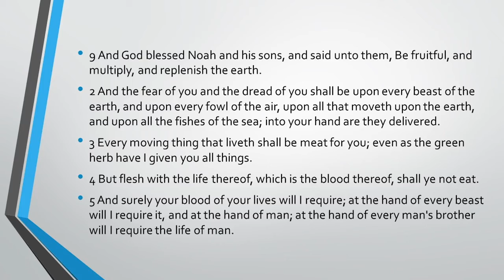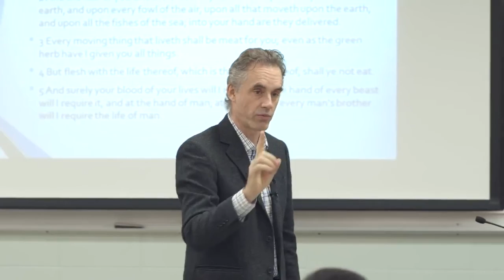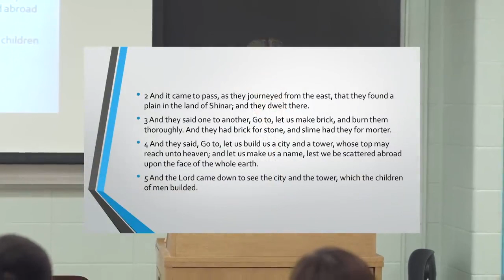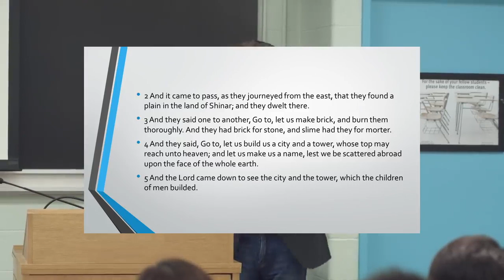The Ultimate Chaos Story | Jordan Peterson